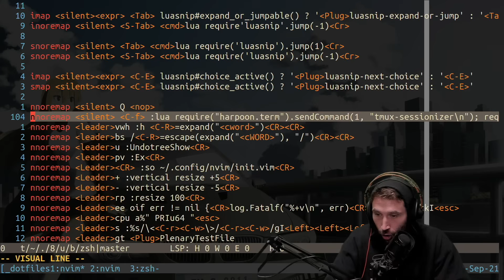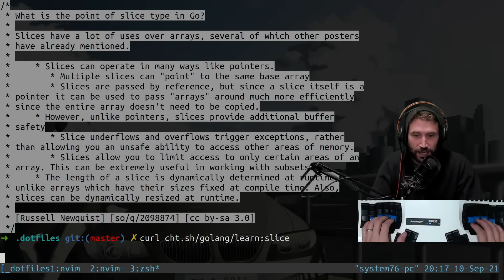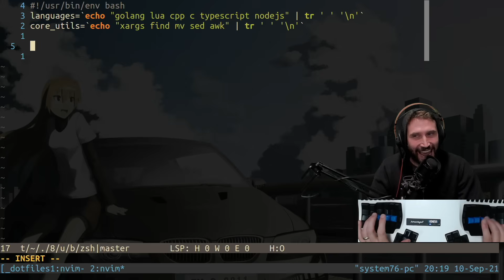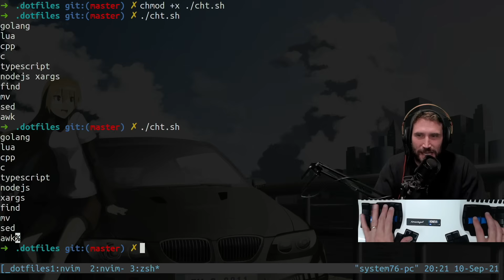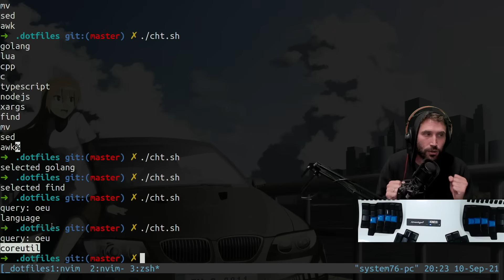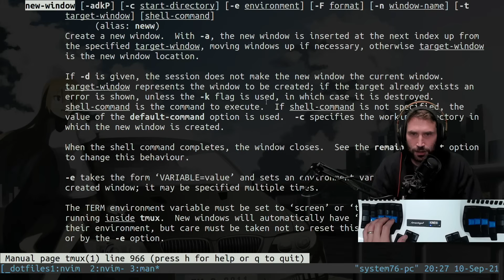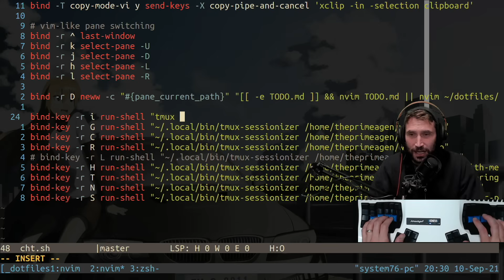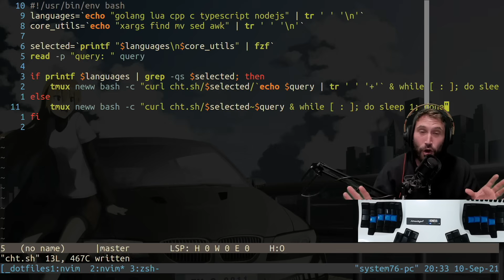I made the greatest tool ever! | tmux & cht.sh & fzf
EXPERIENCE THE DEVELOPMENT COCONUT OIL INCREASE OF THIS.

DO IT NOW.  WATCH IT.  FEEL IT.

This is me just developing a small tool that really does meet a huge need and makes things amazing.  You should definitely take the time to think about your workflow in such ways that you can make things amazing too!

Do you read this?  Honestly I don't believe anyone reads this far into the description!